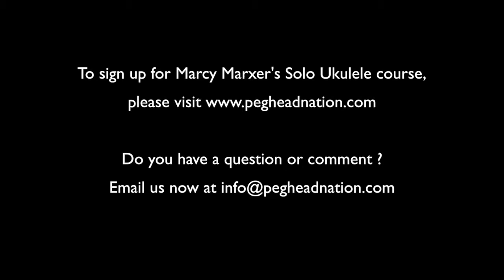Peghead Nation's Solo Ukulele Course with Marcy Marxer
In Marcy Marxer's Peghead Nation Solo Ukulele course, you will learn scales, arpeggios, chord building, fingerpicking (with melodies), fancy strums, and more to become a more complete ukulele player. This video gives an overview of the course.

Marcy Marxer is a multi-instrumentalist, studio musician, performer, songwriter, and producer with 30 years of experience and a shelf of impressive awards.

She has played acoustic music on Emmy Award-winning National Geographic specials, platinum-shipping Eva Cassidy CDs, and more than 50 recordings and instructional materials created with her partner, Cathy Fink. Marcy’s guitar playing spans a variety of styles—swing rhythm and lead, bluegrass, old-time, Celtic and folk fingerpicking, and some of the most tasteful backup you’ll ever hear. The C.F. Martin Co. has honored Marcy with her very own signature model guitar, the MC3H which she helped design. She also plays mandolin, bouzouki, hammered dulcimer, Latin percussion, banjos, pennywhistle and flutes and, of course, the beloved ukulele.

The fun-loving Marcy is all about connecting music and people. In addition to teaching locally when not on tour, she has created a super-fun international online network for lovers of the mighty ukulele, Ukulele Social Club and has built a large following at top music camps such as Steve Kaufman’s Acoustic Kamp, Mars Hill, Woods Camp, and others.